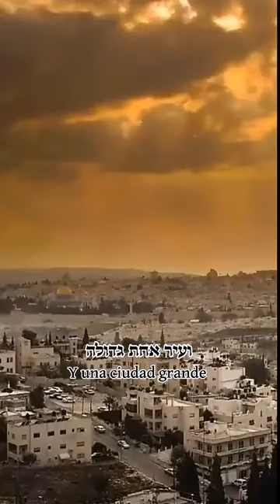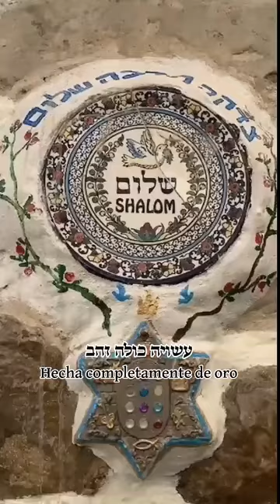צפו: צעדת הדגלים ביום ירושלים 29.5.2022 עם ישראל חי, השמאלנים והערבים המחבלים לא ימנעו זאת מהיהודים!